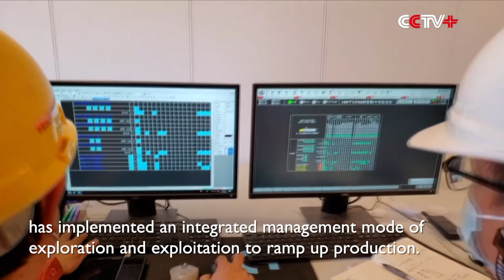Gas Production of Offshore Gas Field in Bohai Sea Reaches 3.5 Bln Cbm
The China National Offshore Oil Corporation (CNOOC) announced Wednesday that the offshore gas field in the Bohai Sea has reached a record-high annual natural gas output of 3.5 billion cubic meters.